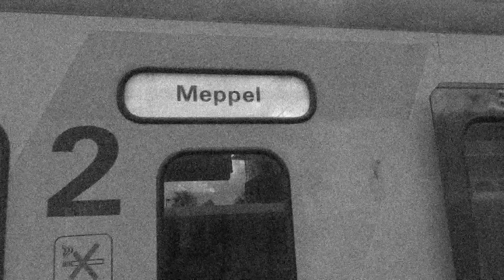De Mat 64 (Wikipedia Video)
Het verhaal van de Mat 64.

Mat '64, afkorting voor Materieel '64, maakte deel uit van het elektrisch materieel van de Nederlandse Spoorwegen. Het materieel bestond uit zelfstandige vier- en tweedelige treinstellen, officieel aangeduid als respectievelijk Plan T en Plan V. De naam Mat '64 is een niet-officiële benaming. Vaak werd het materieel Standaard Stoptrein genoemd. In de laatste dienstjaren viel de naam Apekop ook wel, naar analogie aan de bijnaam Hondekop van Mat '54, maar Apekop is nooit een breedgedragen bijnaam geweest. Het grote publiek verwarde Mat '64 vaak met Mat '54, en noemde beide series Hondekop.[3]

Plan V was jarenlang, met 246 stuks (alhoewel er maar 245 tegelijkertijd aanwezig zijn geweest), de grootste materieelserie van de NS, tot de komst van de V-IRM. Een aantal treinstellen werd verhuurd aan en ingezet door verschillende regionale vervoerders. Mat '64 is 55 jaar, van 1961 tot 2016, op het Nederlandse spoorwegnet in dienst geweest.

De tweedelige stellen werden tot 2015, in steeds afnemende aantallen, op een klein deel van de geëlektrificeerde baanvakken in Nederland ingezet en waren volgens de materieelverdeling alleen aan te treffen op een viertal spoorlijnen buiten de Randstad. Van de oorspronkelijke 246 treinstellen Plan V waren in december 2015 nog 31 stellen voor de dienst beschikbaar, die bij het ingaan van de nieuwe dienstregeling op 13 december 2015, althans op papier, aan de dienst werden onttrokken. Op 30 maart 2016 werden voor het laatst stellen in de reizigersdienst ingezet. Dit betrof de stellen 451, 458 en 482 op een rit van Deurne naar Eindhoven. Sindsdien stonden alle stellen niet meer dienstvaardig buiten dienst, behalve de 449, 466 en 469 die beschikbaar bleven ten behoeve van een afscheidsrit. Deze afscheidsrit vond plaats op 25 september 2016 van Maastricht via Eindhoven, Arnhem, Zwolle en Amersfoort naar Utrecht Maliebaan.[4] Na de afscheidsrit van 25 september 2016 werd in Maastricht een actie gestart om treinstel 449 als museumtreinstel te behouden.[5] In april 2017 werd het treinstel alsnog afgevoerd.